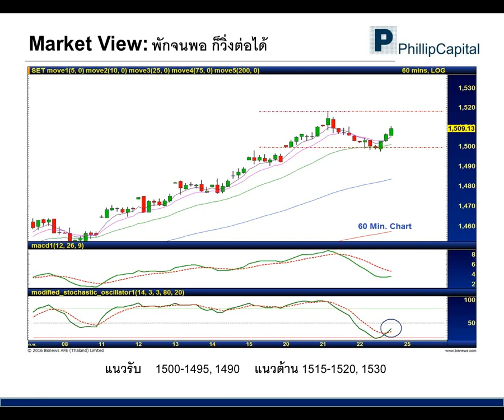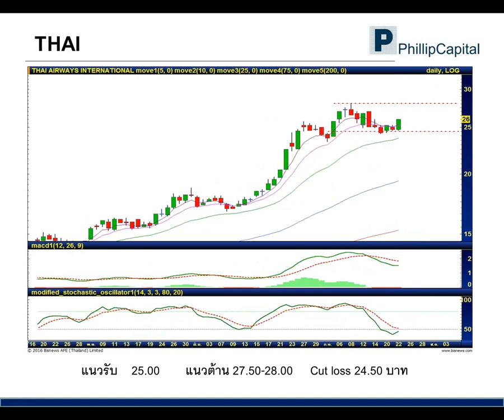เจาะกราฟจับจุดเทรด (25 กรกฎาคม 2559):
CPALL, THAI, SLP รับฟังคำแนะนำของนักวิเคราะห์ บล.ฟิลลิป ได้ที่นี่ทุกเช้าค่ะ หากมีข้อสงสัย ต้องการคำแนะนำติดต่อ บล.ฟิลลิป ที่ หรือ 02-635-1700 #486